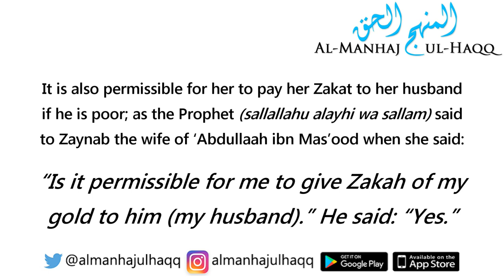A Woman Paying Her Zakat To Her Husband? - By Shaykh Muqbil Al-Waadi'ee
A Woman Paying Her Zakat To Her Husband? - By Shaykh Muqbil Al-Waadi'ee رحمه الله

Translated by Raha ibn Donald Batts حفظه الله